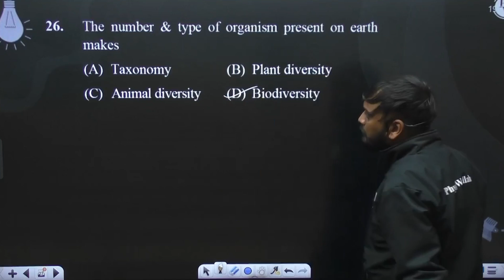The number &amp; type of organism present on earth makes....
The number &amp; type of organism present on earth makes 📲PW App